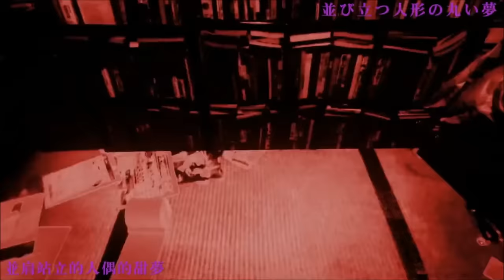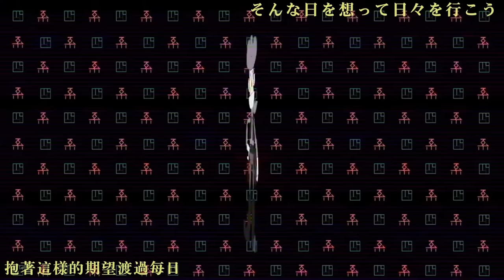四畳半神話大系 迷子犬と雨のビート OP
很棒的動畫 可惜不知名 OP.ED都很讚